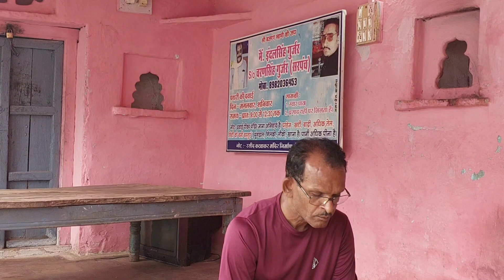सावधान [ पथरी की दबायी मिलेगी बोलके बनाया बेबकूफ ]